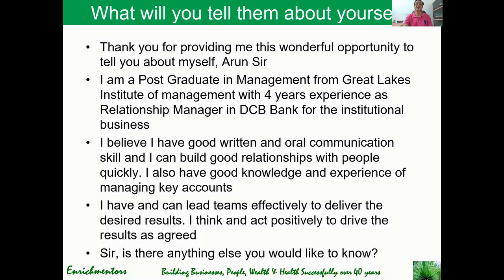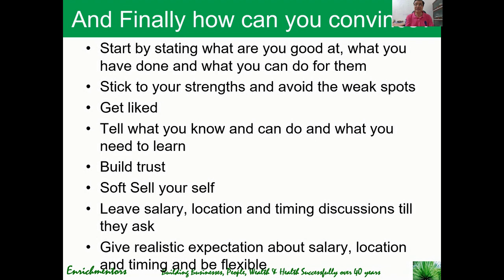Finally how can you convince them about you in your interview?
Are you determined to conquer your interviews and land that dream job? Look no further – this module is your roadmap to interview excellence. Join us as we delve into the proven interview process, assess its effectiveness, and delve into the reasons behind evolving your approach. Elevate your interview prowess and pave the way for your professional triumph. Don't miss out on this essential insight – watch now and step confidently towards your career goals!
Unlocking Interview Success: Your Path to Landing the Perfect Job!